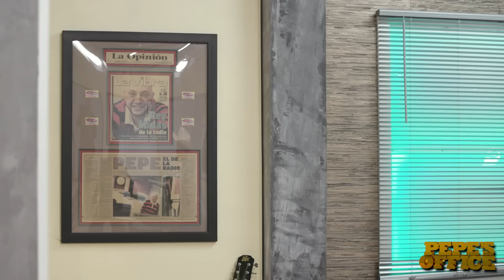LORENZO MÉNDEZ llega con Ninel Conde a la oficina.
Para adquirir el Libro "TU TIENES TALENTO" da Click en el siguiente